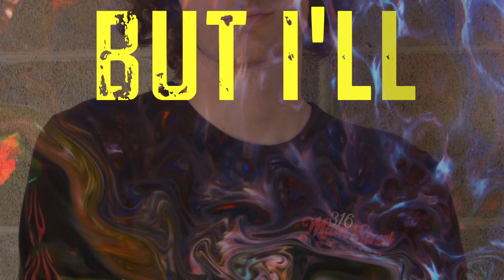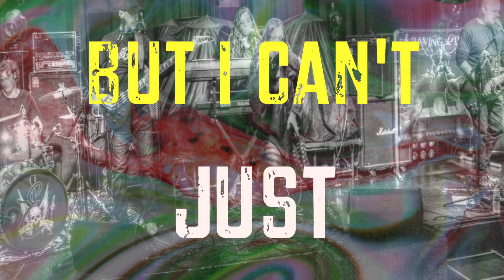The Agony of Affliction Official Lyric Video By Leaving Eden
Leaving Eden is:  Eve (Lead Vocals)  Alysa White (Keys, Vocals)  Jake Gynan (Drums)  David Amato (Bass)  Eric Gynan (Guitars, Vocals)
Featured in Director Massimiliano Cerchi’s movie Lockdown starring Michael Paré (Eddie and the Cruisers, The Philadelphia Experiment)
Cover Photo: Mark Weiss
Back Album Photo:  Dan Johnson
Other Album Photos:  Eric Tier, Cassandra Pugliese, Bryant Jenkins
Producer, Editor, Recording Engineer, Co-Mix, Songwriter, Album Art:  Eric Gynan
Master Co-Mix:  Bob St.John
Production Assistant (Drums) Jake Gynan
Production Assistant (Vocals) Alysa White
Video by Eric Gynan
Veronica Cavallaro:  Album Art
Released by:  Dark Star Records/Sony Music